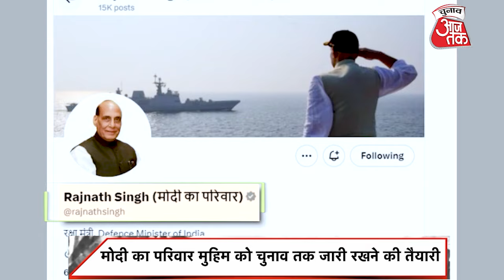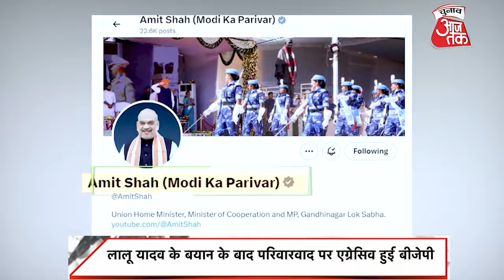Narendra Modi पर Lalu Yadav के बयान से बैकफुट पर I.N.D.I.A, कहीं 'मैं भी चौकीदार' जैसा न हो हश्र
लालू के बयान ने बीजेपी को दिया बड़ा हथियार, लोकसभा चुनाव में I.N.D.I.A के लिए बढ़ेंगी मुश्किलें?
लालू प्रसाद यादव के एक बयान ने 2024 के लोकसभा चुनाव से पहले प्रधानमंत्री नरेंद्र मोदी और बीजेपी को एक बड़ा हथियार दे दिया है। बीजेपी ने मोदी का परिवार अभियान की शुरुआत कर 2019 के मैं भी चौकीदार जैसा माहौल बनाने की शुरुआत कर दी है। यदि बीजेपी चुनाव तक यह माहौल बनाए रखने में कामयाब होती है तो विपक्षी पार्टियों के लिए मुश्किलें बढ़ सकती हैं।